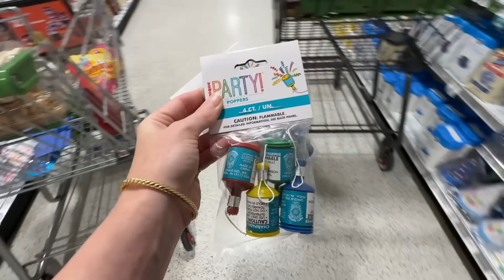last day of school doesn’t go as planned..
Keren’s dress

BAYTS podcast
Anchor

Keren: kerenswanson
Khoa: kuhwahh